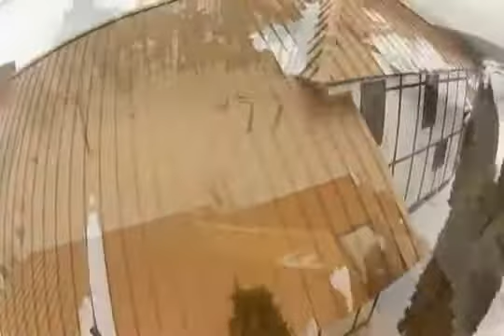Standing Seam Metal Roof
Snow slides off very easy by it self so make sure the door is on side of roof it doesn't slide down or you won't be able to get out of your door. You always  can make a roof over the door like we will be doing in summer.
The shadow  you see on roof at the start is the drone that takes the pictute high over the hous.My house is back on  youtube . Now you can see how Art's drone is taking the video. Roof really looks bad.